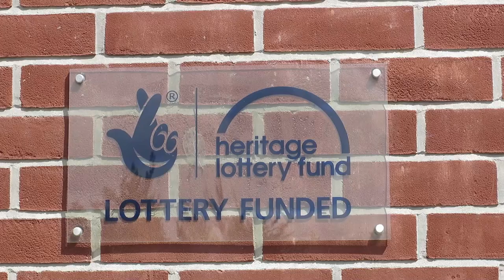Watercress May 2014 Part3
Mid Hants Railway Sunday 4th May.
HD 1080p